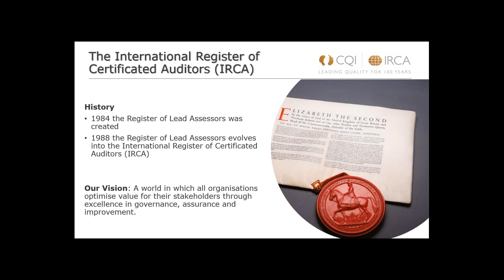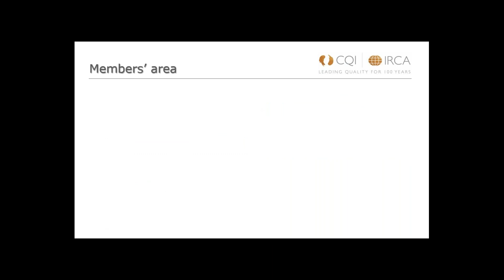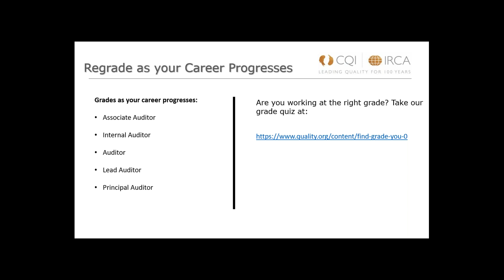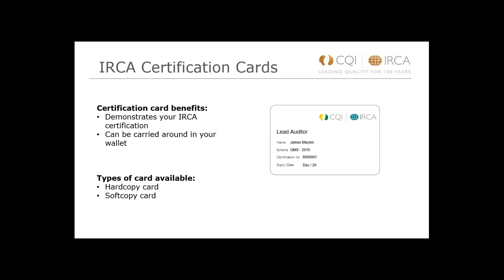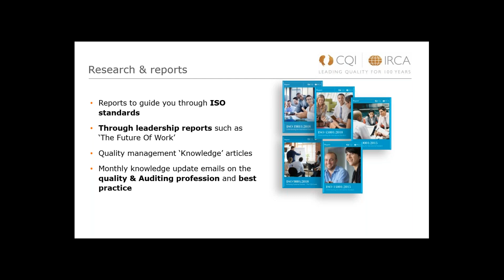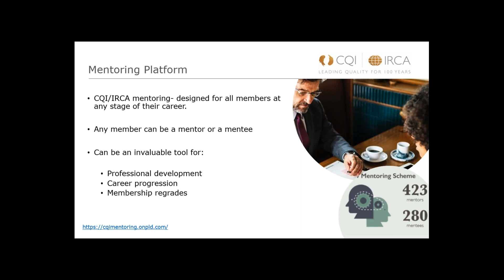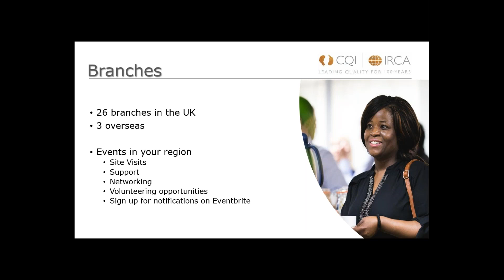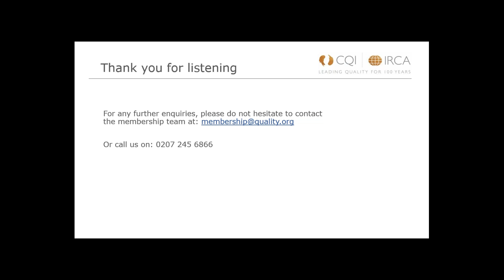Making the most of your IRCA membership I The Chartered Quality Institute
The CQI's International Register of Certificated Auditors (IRCA) is the leading register for management system auditors. IRCA certificated auditors are recognised as world leaders in their field.

Join James Mayers, Member Journey Manager, to explore the many benefits of being part of our global quality and auditing community. The webinar will also include a Q&A session.